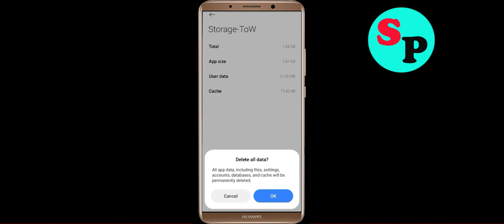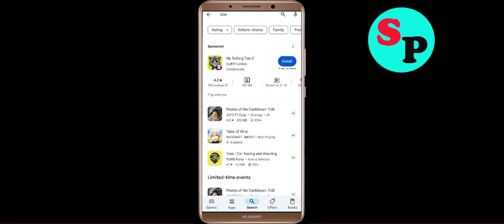Fix Tales of Wind App Black Screen Problem Solutions in Android Phone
In this video section i will show you how to Fix / Solve Tales of Wind App Black Screen Problem Solution in Android. Just follow the steps to fix this issue.

Fix Black Screen Problem On Tales of Wind
Solve Tales of Wind Black Screen in Android